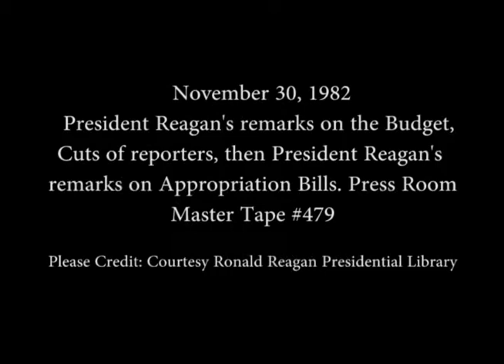President Reagan’s Remarks on the Budget and Appropriation Bill on November 30, 1982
Full Title: President Reagan’s Remarks on the Budget then Remarks on the Appropriation Bill in the Press Room on November 30, 1982

Access Restriction(s):Unrestricted
Use Restriction(s):Unrestricted